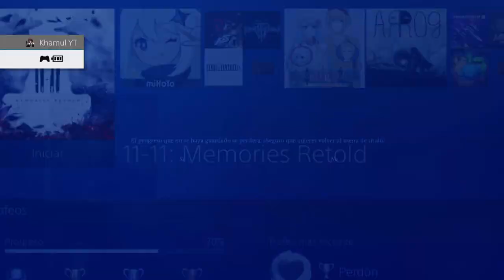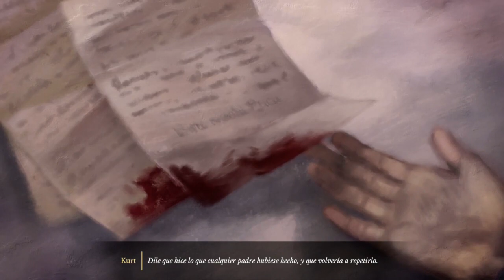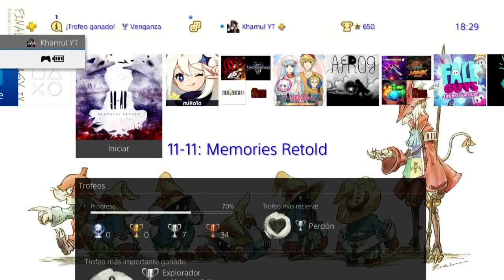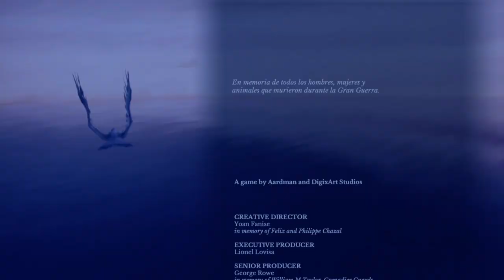11-11: Memories Retold #17 - Español PS Now HD - Parte 3: Capítulo 6: Paz (Final ruta Kurt)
platinamos por fin